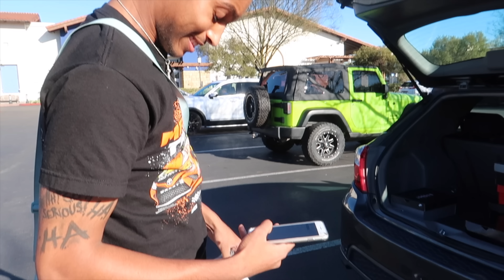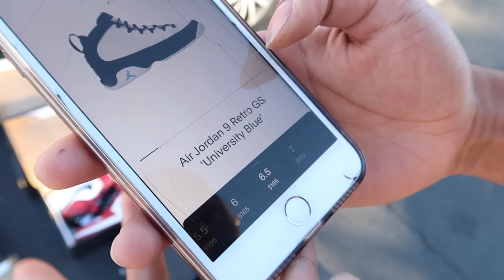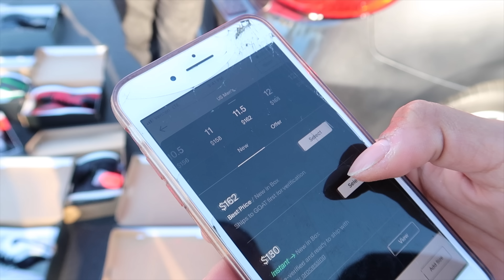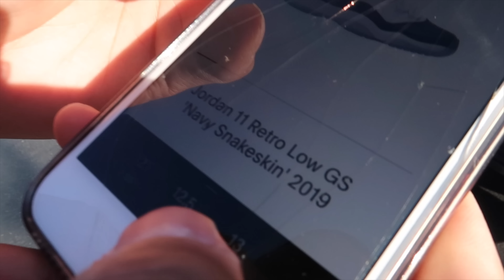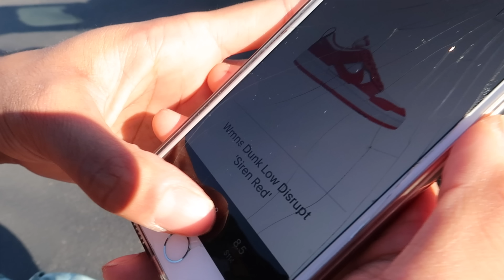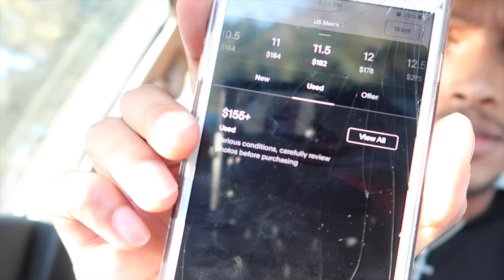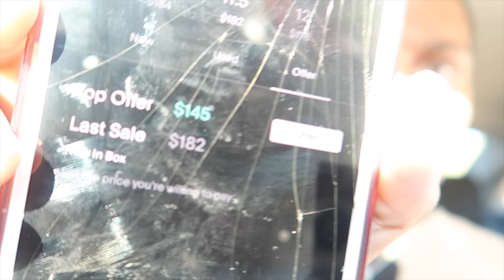Parking lot sneaker meetup negotiating didn’t go so well...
follow me on all socials below